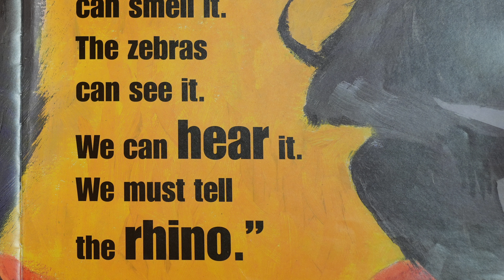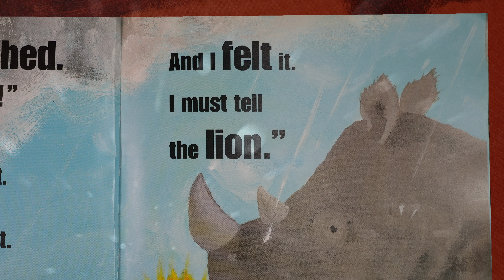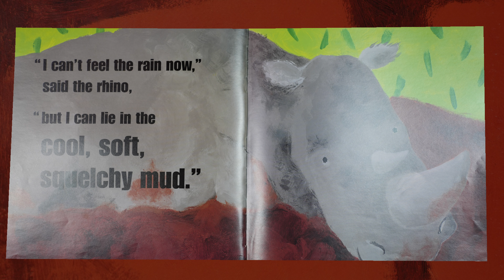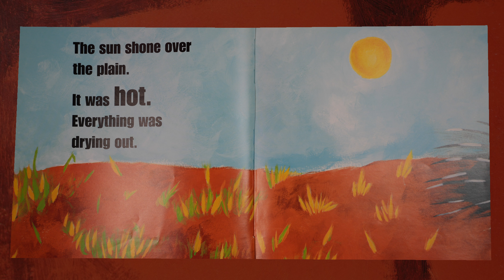Rain by Manya Stojic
When the rain comes to quench the thirst of the African savanna, all the animals, from the porcupines to the baboons, foretell the storm by using their senses.

Voice over Primary teacher Miss Rebecca Piper.

For teachers, parents and children, popular books to enrich your storytime. Children’s books are read out aloud with clear photography and moving animation to make the story come alive. Primary school children can enjoy these fantastic stories which also reflect the English national curriculum. Over time we at Book Hive will build our library of stories read out to you with read-along text and just enough animation to bring the book to life without hindering the language of the story.

We here at Book Hive believe there's nothing better than getting your hands on the real thing.
if you enjoyed Rain, pick up your copy below